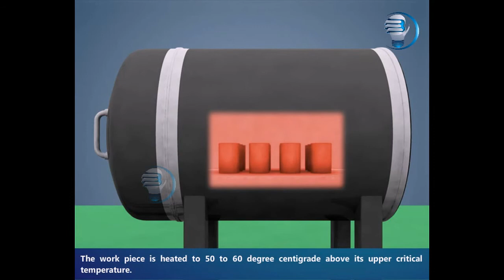Normalizing || blub Studio || fitter || Welder || animation video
# blub studio
normalizing heat treatment process,
normalizing breastfeeding,
normalizing process,
normalizing flows,
normalizing process in hindi,
normalizing women's bodies,
normalizing heat treatment process animation,
normalizing periods,
normalizing a wave function,
normalizing audio,
normalizing acne,
normalizing atheism,
normalizing audio in logic pro x,
normalizing audio in premiere pro,
normalizing awkwardness,
normalizing audio in audacity,
normalizing body,
normalizing bloating,
normalizing body hair,
normalizing bodies tiktok,
normalizing body insecurities,
normalizing being single,
normalizing blade,
normalizing css,
normalizing cheating,
normalizing cellulite,
normalizing confusion matrix,
normalizing cycle for carbon steel,
normalizing conditioner,
normalizing clean reset shampoo,
normalization curve,
normalizing deviance,
normalizing death,
normalizing fat,
normalizing flows tutorial,
normalizing feelings,
normalizing flow models,
normalizing failure,
normalizing flow github,
normalizing flow review,
normalizing grief,
normalizing gaze,
normalizing gender roles,
normalizing gender equality,
normalizing gender norms,
normalizing gaussian,
glow normalizing flow,
normalizing heat treatment process in tamil,
normalizing high carbon steel,
annealing normalizing hardening tempering,
normalizing body hair tiktok,
normalizing mental health,
normalizing in ableton,
normalizing in reaper,
normalizing in logic pro x,
normalizing inputs,
normalizing in excel,
normalization in machine learning,
normalizing in audacity,
normalizing in pro tools,
i'm not normalizing that nope,
normalizing knife fights,
normalizing knn,
normalizing knife blade,
komal pandey normalizing skin,
normalizing love,
normalizing luxury,
normalizing lgbtq,
normalizing lgbt,
normalizing left skewed data,
normalizing linear regression,
normalizing vocals logic pro x,
normalizing metal,
normalizing mental illness,
normalizing matrix,
normalizing mediocrity,
normalizing many to many relationships,
normalization math,
normalizing machine,
normalized nerd,
normalized number,
normalizing normal bodies,
normalizing normal,
normalizing next,
normalizing non monogamy podcast,
normalizing numbers in excel,
stop normalizing n*zi,
normalizing obesity,
normalizing of steel,
normalizing obesity tiktok,
normalizing overweight,
normalizing o1 tool steel,
normalizing power,
normalizing periods tiktok,
normalizing rinse,
normalizing rotation matrix,
normalizing rows,
paula's choice normalizing cleanser review,
sachajuan normalizing shampoo review,
normalizing toxic relationships,
pore normalizing cleanser review,
normalizing stretch marks,
normalizing sin,
normalizing steel,
normalizing shampoo for oily hair,
normalizing shampoo and conditioner,
normalizing shampoo sachajuan,
normalizing sound,
normalizing shampoo biolage,
normalizing tiktok,
normalizing teenage pregnancy,
normalizing talking about mental health,
normalize train and test data,
normalizing toxic behavior,
normalizing the wave function,
normalizing the abnormal,
normalizing vs annealing,
normalizing vocals,
normalizing vision,
normalizing vocals fl studio,
normalizing vectors,
normalizing vs scaling,
normalizing values in excel,
normalizing wave functions,
normalizing wave function problems,
normalizing women's facial hair,
what does normalizing audio do,
what is normalizing audio,
zo skin normalizing system,
normalizing 1084 steel,
normalizing 1095 steel,
normalizing 165,
normalizing 1080 steel,
normalizing 26c3,
normalizing 5160 steel,
normalizing 80crv2